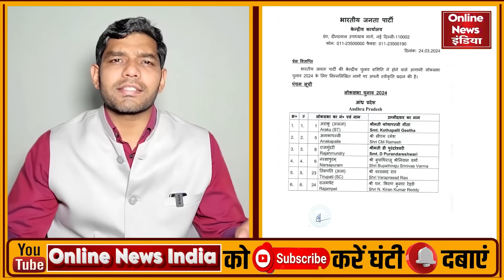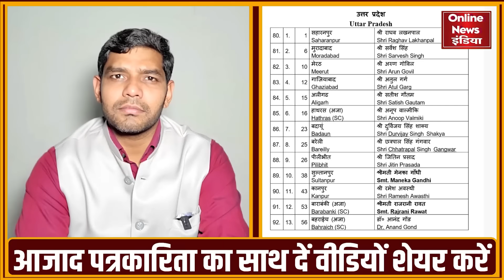मोदी लहर खत्म हो गई ? ये सबूत 2024 चुनाव की पूरी कहानी बता रहे हैं!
'Online News India' News Channel:
Online News India भारत का लोकप्रिय हिंदी न्‍यूज यूट्यूब चैनल है । Online News India यूट्यूब न्‍यूज चैनल राजनीति, मनोरंजन, बॉलीवुड, व्यापार और खेल में नवीनतम समाचारों को शामिल करता है।  Online News India यूट्यूब न्‍यूज चैनल की लाइव खबरें एवं ब्रेकिंग न्यूज के लिए बने रहें ।

About Channel :
'Online News India' is One of the Best Hindi YouTube News Channel. ONI  YouTube News Channel Covers The Latest News, Breaking News, Politics, Entertainment News, Business News and Sports News.